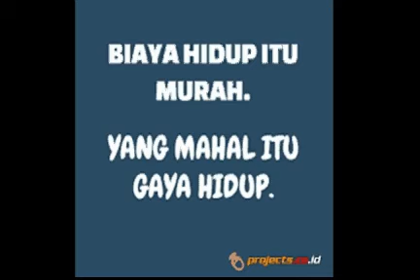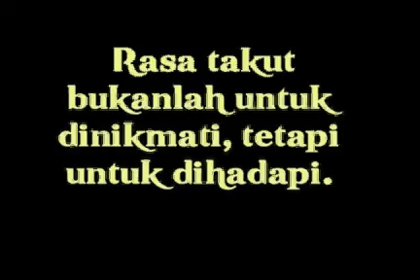Motivasi Untuk Maju Kedapan